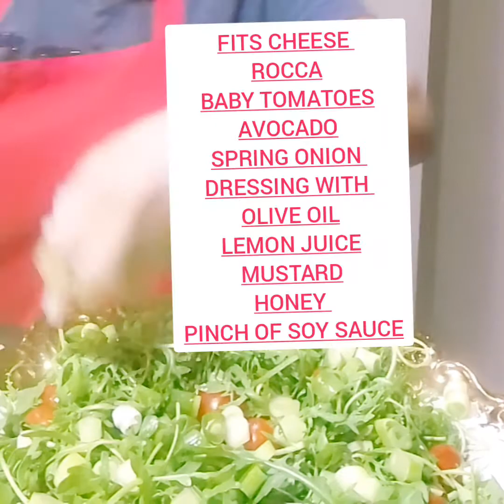ROCCAH SALAD /Vilma Cervantes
very healthy ROCCAH SALAD
IT IS COMBINED WITH AVOCADO ,BABY TOMATO ,GREEN ONION ,FETA CHEESE AND DRESSING WITH
HONEY
LEMON
SOY SAUCE
MUSTARD SAUCE